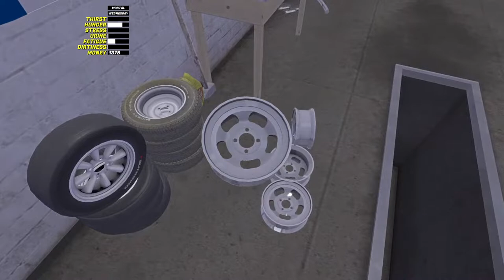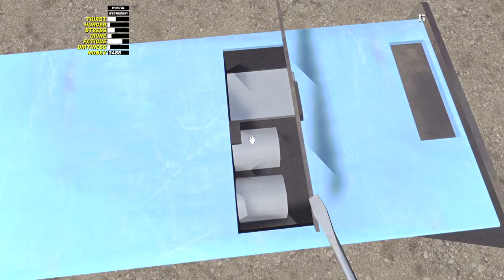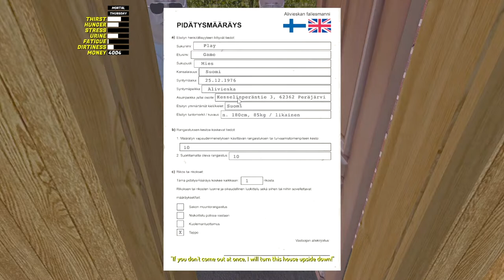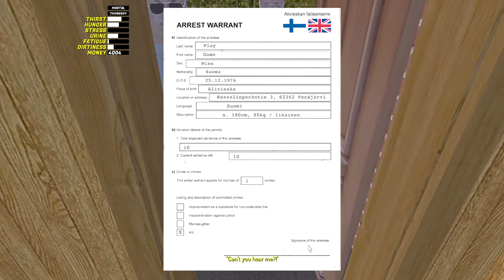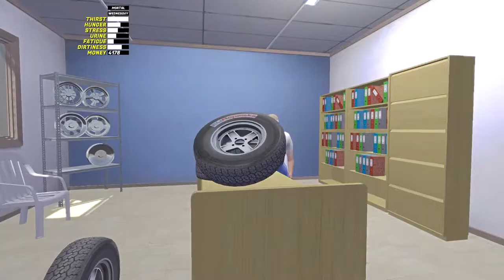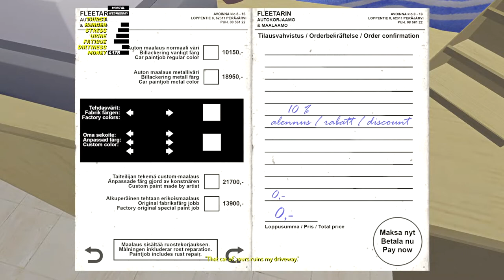My Summer Car Experimental Test Branch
Experimental Test Branch:
-Added more missing sound effects.
-Changed how the breathalyzer test is given.